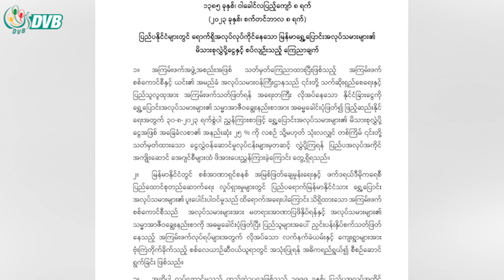ပြည်ပရောက် မြန်မာအလုပ်သမားတွေ လစာ၂၅ ရာခိုင်နှုန်းမဖြစ်မနေ လွှဲပေးရမယ်- DVB News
ပြည်ပရောက် မြန်မာအလုပ်သမားတွေ အခြေခံ လစာငွေရဲ့ ၂၅ ရာခိုင်နှုန်းကို တရားဝင် ဘဏ်စနစ်နဲ့ မဖြစ်မနေ လွှဲပေးရမယ်လို့ စစ်ကောင်စီက ထုတ်ပြန်ထားသလို မလိုက်နာရင် ပြည်ပထွက် အလုပ် လုပ်ခွင့် ၃ နှစ် ပိတ်သိမ်းမယ်လို့ ဆိုပါ တယ်။